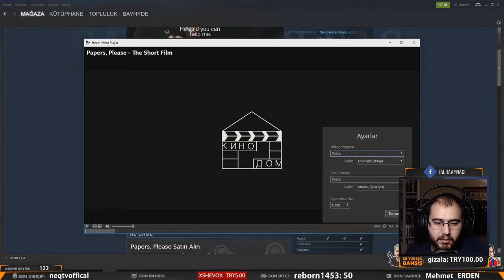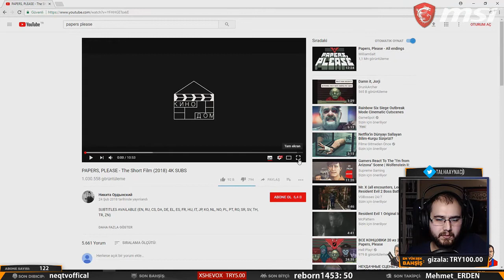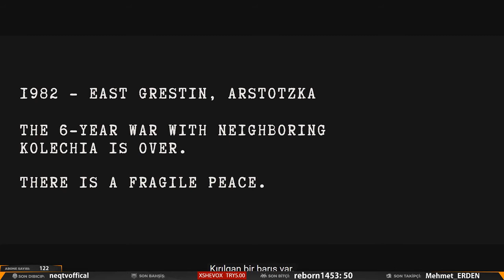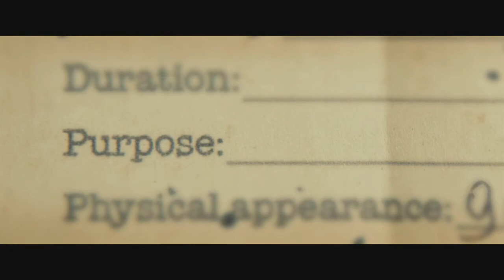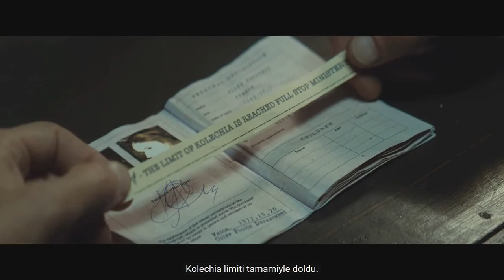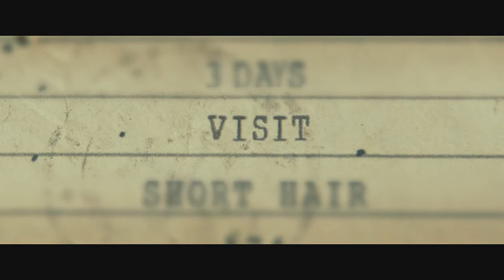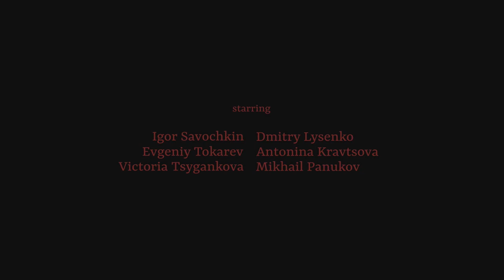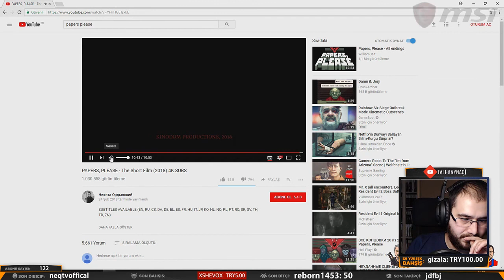PAPERS, PLEASE - The Kısa Film ft. Talha Aynacı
Talha Aynacı
Gökhan Yılmaz
Bölüm Sonu Canavarı
BSC
Ersin Kılıç
Beril Sergün
Donanım Haber
DH
Mesut Çevik
Erdi Özüağ
Twitch Yayınları
Canlı Yayın Tekrarları
Oyun Videosu
Komik Anlar
Eğlenceli Videolar
Osmanlı Soylusu
Fedupsamania
Easter GamersTv
Eşek Kadar Adamlar
Gamecell_buzz
Gamecell
Dost Kayaoğlu
Çağlar Avcıl
Konsol Oyun
KutluKorvo
GamerRocko